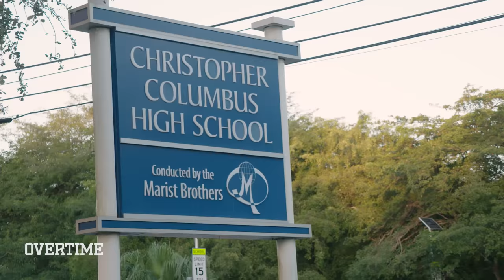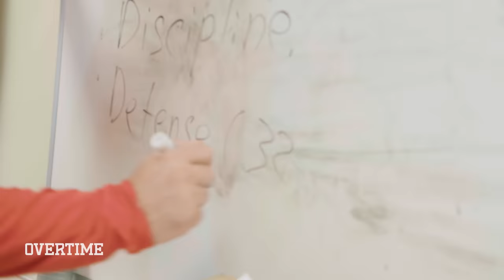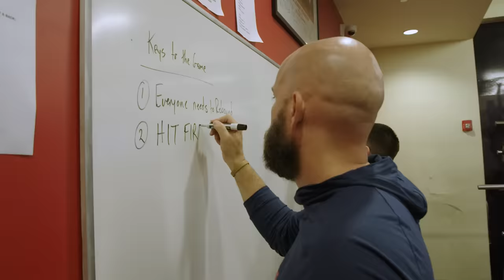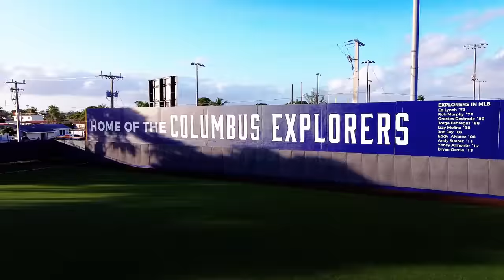Freshmen Prodigy vs DONDA! Boozer Twins Get Angry & Go For UPSET, "If Kanye Shows Up I Don't Care!"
It's the matchup we've all been waiting for, the Boozer Twins and Columbus vs Rob Dillingham, Jahki Howard and DONDA ACADEMY! Yeah, that's Kanye West's squad.

Cameron and Cayden Boozer had something to prove in this game because a lot of people were saying Donda was gonna blow them out. Some people even said Donda would win by 30. But Columbus had other plans. And and by the way, DJ Khaled pulled up!

Watch that video and see what happened. Hope you like this season of Superteam, we only have a couple episodes left!